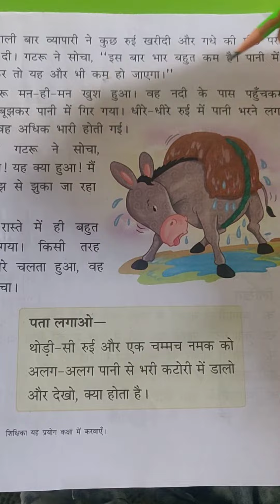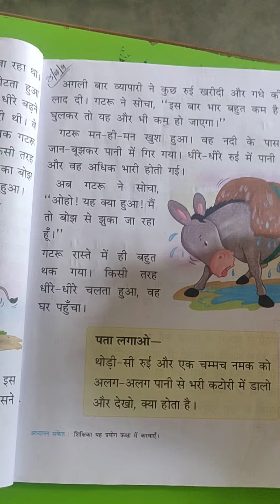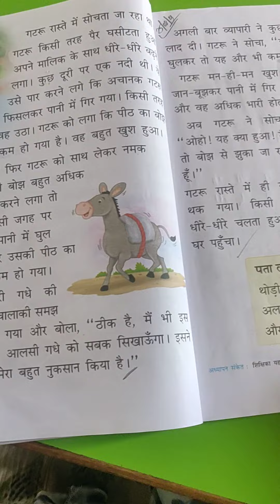Class-2,Le-5, गटरू गधा, Explanation,25.08.21